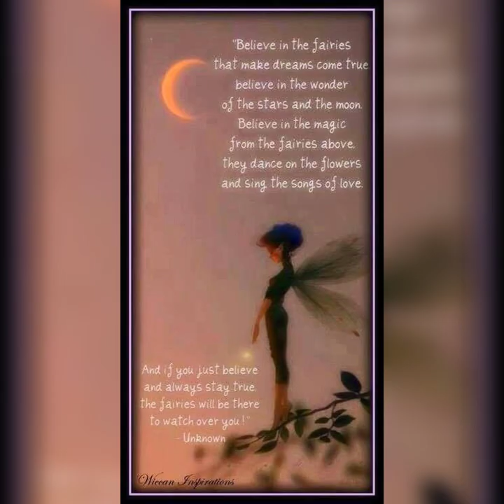White Moth Black Butterfly : The Dreamer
Forever a dreamer... Forever the falling rain : Forever beautifully insane 🌛🧚‍♀️🌠

I own no rights to music or lyrics